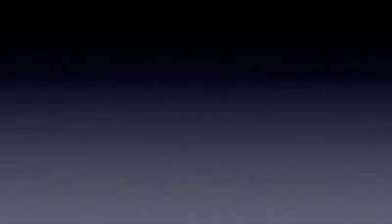Connie Talbot Run - Live at LG Arena - YouTube